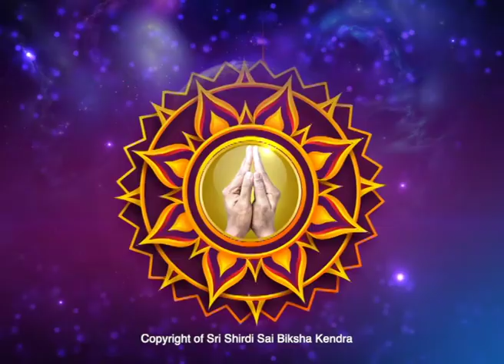GARBHA SAMSKARA (ಗರ್ಭ ಸಂಸ್ಕಾರ) Part 5 - Remove Hereditary Diseases and Curses -Ep705 06-Jan-2022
Sairam,

Shri Gurudeva explains about the varieties of children-
1. Impotent
2. Twins are born if vayu tatwa is more in the sperms
3. Girl child is born if XX chromosomes are united
4. Boy child if XY chromosomes are united
5. A handicap child is born if the couple unite on solar/lunar eclipse days and with negative thoughts/tensions/negative attitudes in mind.

Hence doing sex in good muhurtha (auspicious time) is very important to get good child.

The child will have less IQ, will suffer from hereditary diseases because mother has  attitudes like excessive anger which is present in her blood.

The shaapas/curses are transferred from 12 generations.
The hereditary diseases may come from paternal and maternal sides.

An able Guru can remove the previous birth curses/shaapas from one's horoscope. This is cleaning the genetic code.
A pregnant woman should always be in Guru sanidhya. Guru sparsha, Guru darshana, listening to Guru vani can transform and purify the soul.

Mantra:
OM SHREE GURUDEVA DATTAAYA NAMAHA

Chant the above mantra in the first month of pregnancy.

Tantra:
- The couple has to circumambulate 108 rounds to Neem tree (bevina mara) or Fig tree (audumbara mara) before conception.

Benefits:
- Removes anuvamsheeya shaapa/curses.
- Purifies blood

Thanks.. Sairam